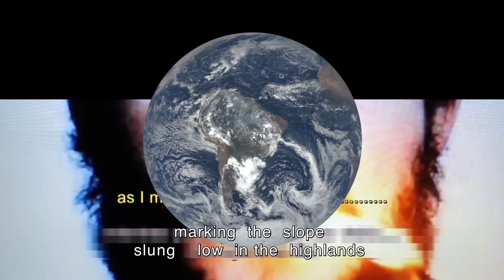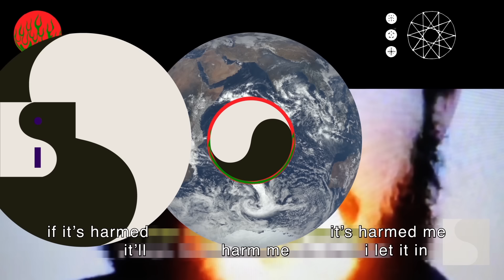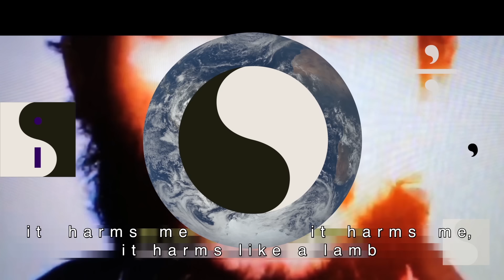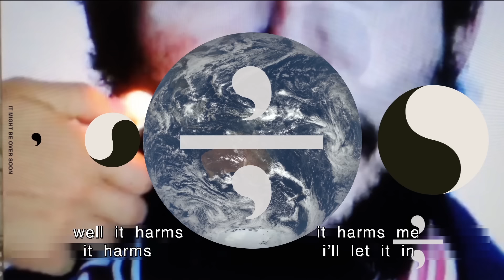Bon Iver - 00000 Million - Official Video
Created/Produced/Directed by Aaron Anderson & Eric Timothy Carlson
Artwork by Eric Timothy Carlson
"One Year on Earth - Seen From 1 Million Miles" provided by NASA Goddard Space Flight Center

Photograph by Cameron Wittig & Crystal Quinn

22, A Million
Out Now